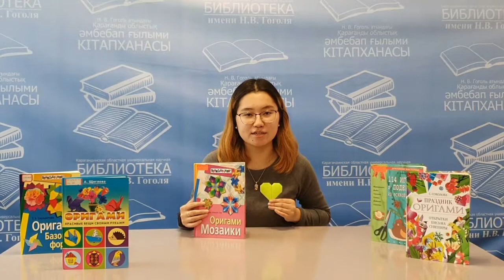Мастер-класс оригами "Сердце из бумаги"